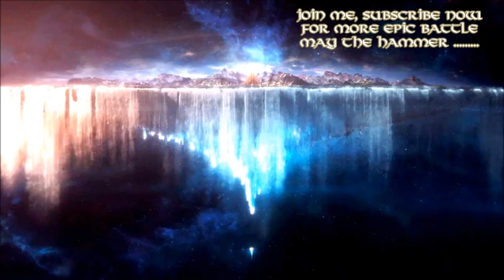Heroic Epic Music 🎻 Sons Of ASGARD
🔔TURN THE BELL BUTTON ON